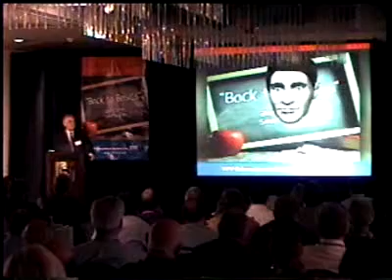"Frank Discussion" co-hosts ITT Corporation meeting.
ITT exec gets served.
Voice Actor Michael Berns.